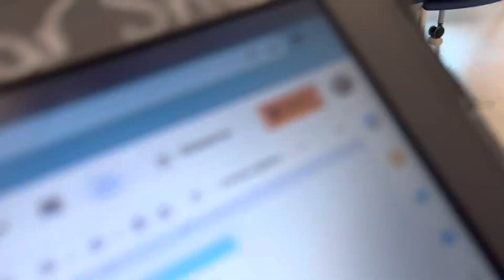Vlog #36 Modern Math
Hey guys this is a bunch of old videos that I never used hope you guys enjoy!!!